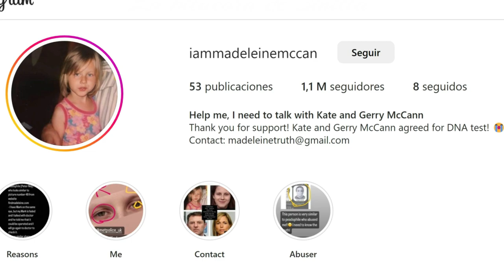Julia es Madeleine McCann (avance)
El video completo mañana 2/3/23.
Madeleine McCann el 3 de mayo de 2007, cuando tenía solo tres años, estaba durmiendo en el hotel que sus padres habían reservado para pasar sus vacaciones en Praia da Luz, en Portugal.
En una de las rondas que hicieron, vieron que Madeleine no estaba en la habitación.
La Policía portuguesa buscó a Madeline por más de 500 zonas cercanas al complejo turístico. Después, la búsqueda se amplió a nivel internacional.
Casi dieciséis años después de la desaparición de Madeleine McCann, Julia Wandelt, una joven polaca, dice ser Madeleine McCann.